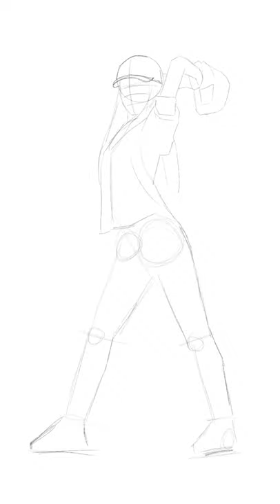Baseball girl line art.